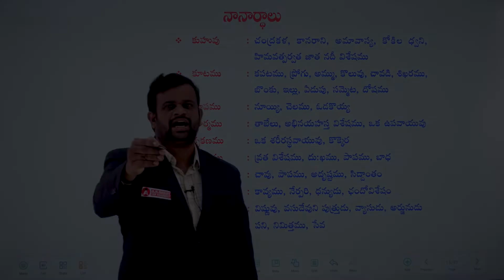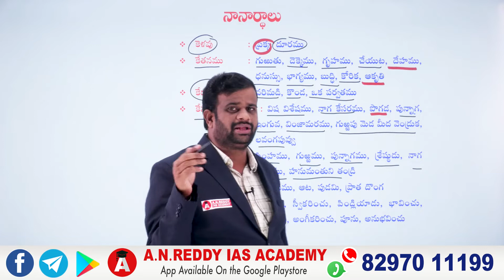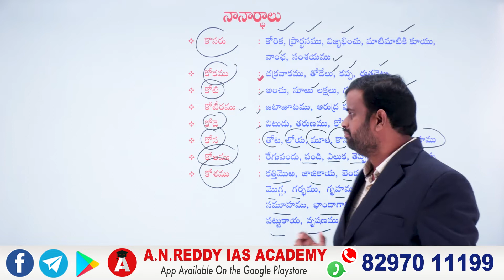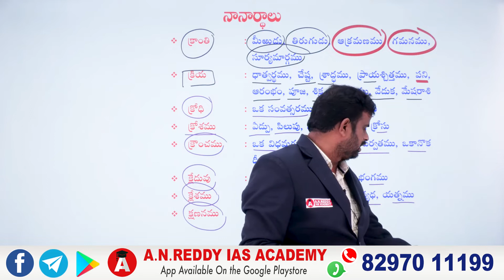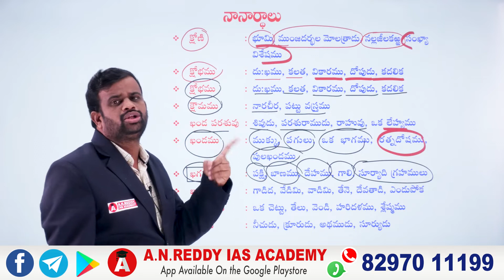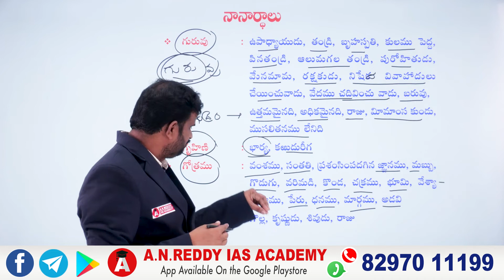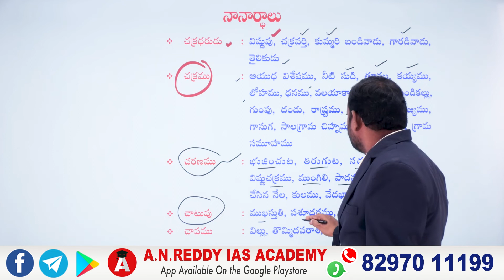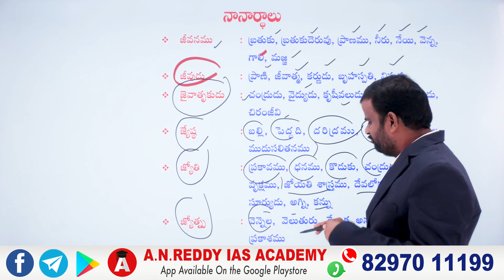నానార్థాలు పార్ట్ - 2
Download our A N REDDY IAS ACADEMY app from play store